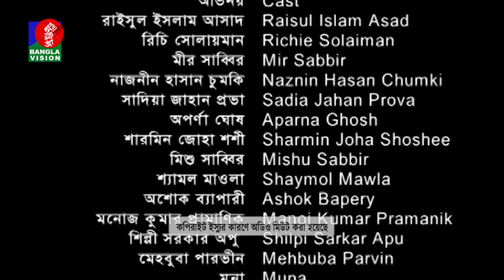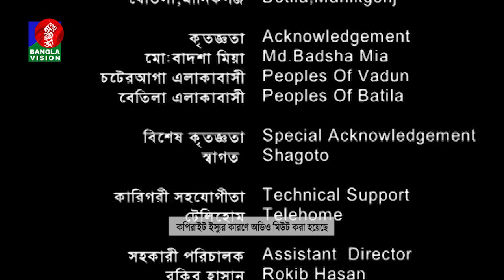Hollabaji - হল্লাবাজি I Ep 19 I Mishu Sabbir, Prova, Mir Sabbir, Aparna Ghosh I Bangla New Natok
Presenting bangla comedy natok "Hollabaji - হল্লাবাজি". It is a Bangla new natok and comedy natok by Banglavision Drama. Starring Mishu Sabbir, Sadia Jahan Prova, Mir Sabbir, Aparna Ghosh, sharmin joha shoshi, rechie solaiman, Raisul Islam Asad, Shamol Mawla, and more. Hope you will enjoy our all bengali drama, bangla natok, comedy natok and bangladeshi natok on BanglaVision Drama.